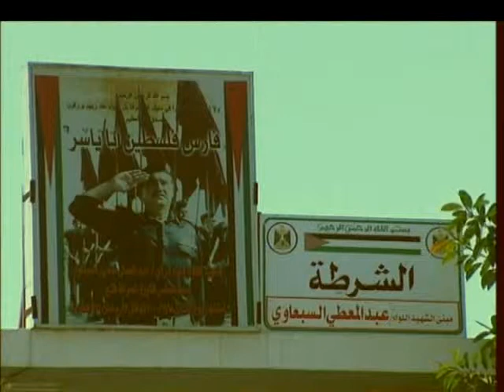NEWSHOUND - Gaza police